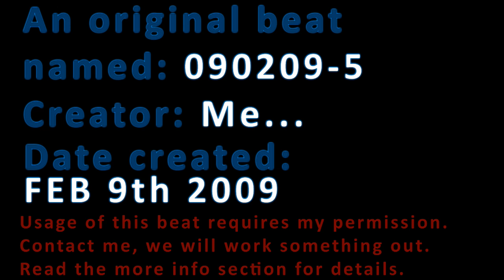An original beat - Feb 09 2009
This is an original beat I made back in February of 2009. The track was never used, so I am releasing it on youtube. The version I uploaded in this video is lower quality than the real full export. 2.93mb file compared to 9.77mb file for the full quality version..

If you want to use this beat, if you contact me we will work something out where you paypal me £5 GBP and you can have the full high quality mp3.